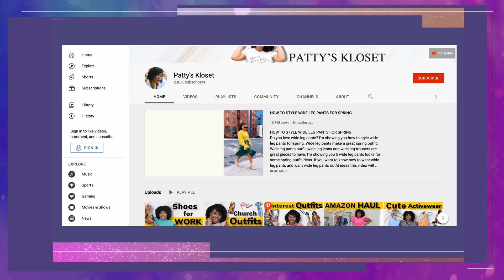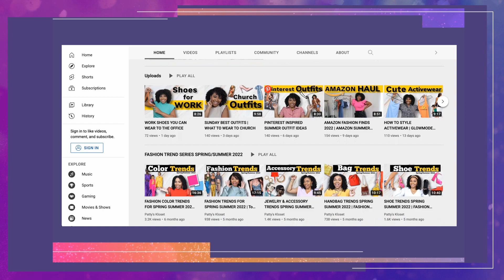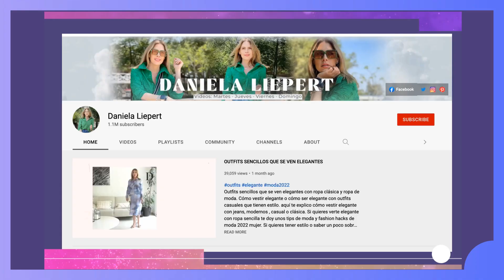7 BOLSOS DE MODA Otoño Invierno 2022/2023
7 bolsos de moda otoño invierno 2022/2023. Bolsos de moda que debes tener! Tendencias otoño 2022 y es que cuando hablamos de moda, no podemos olvidarnos de los bolsos. Y para este otoño 2022 las tendencias en bolsos son muy prometedoras. Bolsos de colores, bolsos con cadenas, bolsos geométricos, maxi bolsos, bolsos estilo hobo, bolsos con mucho brillo y los micro bolsos son algunas de las tendencias para este otoño invierno 2022/2023. Presentados en las semana de la moda de  Nueva York, la semana de la moda en Londres, Milán y París, los mejores bolsos de la próxima temporada llegan para ayudarnos en el proceso de crear outfits desde cero y vernos siempre arregladas. Handbags de moda! Diseñadores como Gucci, Channel, Miu Miu, Dior, Fendi, Carolina Herrera, Christian Dior, Balmain, Versace, Valentino, Dolce & Gabbana, Jason Wu entre otros hicieron sus apuestas en el fashion month. El mes de la moda en Febrero, para la temporada Fall Winter 2022/2023.
Bolsos de moda que se pronostican como tendencias para la temporada de otoño 2022.  Ya hemos hablado de los colores de moda según el Instituto del color PANTONE®. Y  también de las 10 tendencias de moda más populares otoño invierno 2022/2023. Hoy te muestro cuáles son esas carteras en tendencia 2022 y cualés carteras estarán de moda en el 2023. En las próximas semanas te enseñaré a como adaptarlas a tu estilo,  vivas en South Korea, Australia, Londres, Estados Unidos, México ó Latino america.

Esta serie Tendencias Otoño Invierno 2022/2023 es una colaboración con el canal de Daniela Liepert, ella es una fashion vlogger mexicana, que radica en Guadalajara. En su canal de moda encuentras todo lo relacionado al cuidado de la piel y belleza en general para mujeres después de los 50 años. También estamos colaborando con Patty's Kloset, ella es una fashion blogger Dominicana, que vive en el estado de Maryland, Estados Unidos. En su canal aprenderás a como vestir siempre bien sin gastar mucho dinero y si amas las prendas de faux leather, tienes que ver sus videos!

▶Compra Mis Favoritos:
(15% extra en toda la tienda) : D2megay ✨✨

✅ Cepillo Revlon
✅ Sellador De Maquillaje:
All Nighter Urban Decay
✅ Crema Aclara Manchas

▶ SOBRE MI:
Hola, mi nombre es Marisol Flamenco de MariEstilo.com y en mi canal te enseño a: Como Crear Outfits Desde Cero, Vestir Bien Con Poco Dinero, y a Como Crear Outfits Con Tu Ropa Vieja, Moda Para Mujeres De 50 Años, y como soy amante de los vestidos, tenemos una serie permanente en la cual te enseño a Como Combinar Vestidos durante todo el año.

▶ Información Técnica:

✔️ Cámara- Nikon D7200:
 ✔️ Lente- Nikon 35mm f1.8:
✔️ Micrófono:
✔️ Micrófono de solapa:
✔️ Luces:Photo Studio SoftBox:
✔️ Iphone 12 Pro
✔️ MacBook Pro 13' M1:
✔️ Ipad 9
✔️ Apple Pencil 1Generación
✔️ Protector Para El Ipad

* Te enseño a como crear outfits desde cero, como usar vestidos y como verte siempre arreglada. Además te comparto las tendencias de moda para primavera verano y las tendencias de moda para otoño invierno.